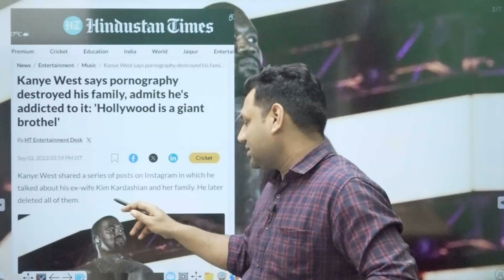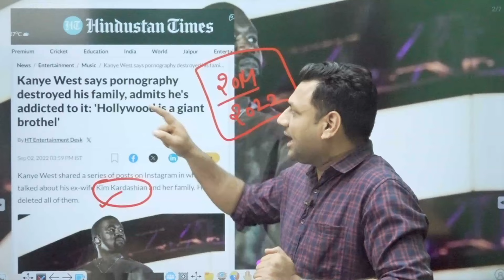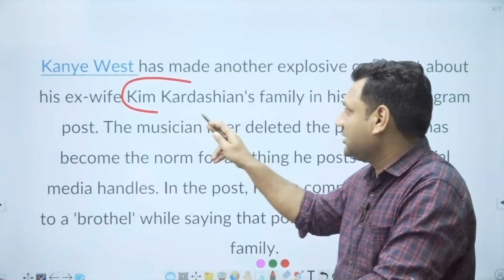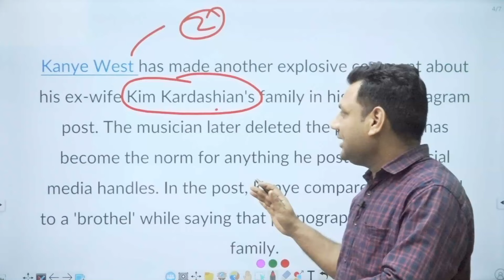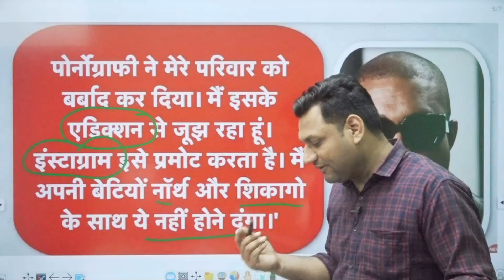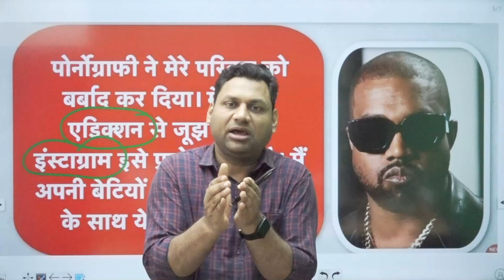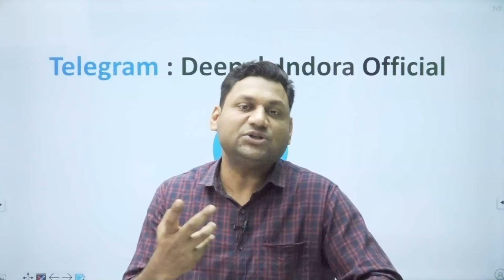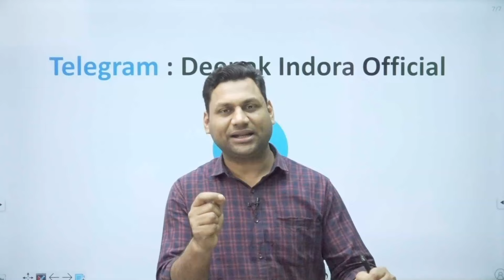This destroyed his family- Hollywood is a giant brothel